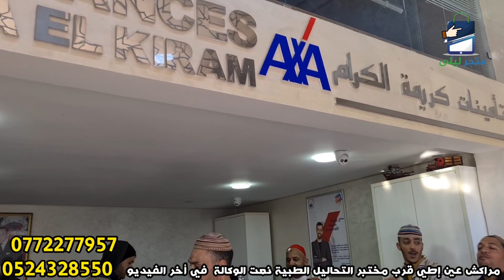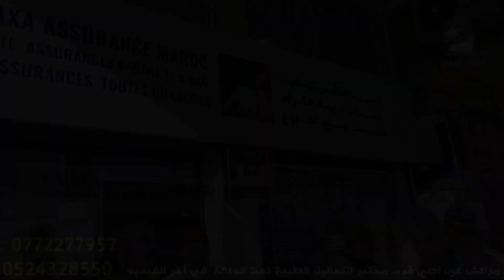تأمين المطور و طموبيل بربح 🤩بلان ديال المازوط و ليصانص بالمجان 😍 ربح طموبيل🚙 و جوج مواطر 🛵